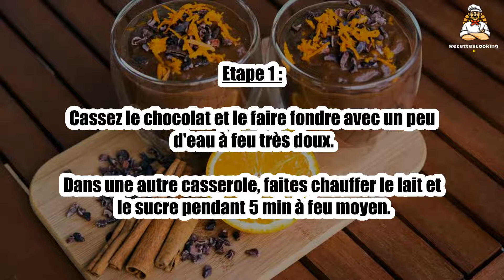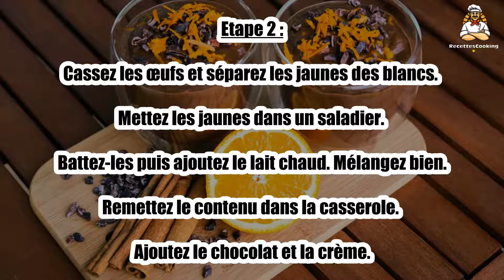Recette : Les crèmes de Noël chocoranges de Léonie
Bonjour à tous, aujourd’hui recettescooking.com vous présente la recette suivante : Les crèmes de Noël chocoranges de Léonie

TEMPS TOTAL : 30 min
Préparation : 10 min
Cuisson : 20 min

Ingrédients :

120 g de chocolat dessert
2 verres de lait
2 c. à soupe de sucre
2 oeufs
2 c. à soupe de créme fraîche légére
4 c. à soupe de marmelade d'orange
(Remarque : vous pouvez remplacer la marmelade d'orange par de la confiture de framboise.)

Etape 1 : Cassez le chocolat et le faire fondre avec un peu d'eau à feu très doux.

Dans une autre casserole, faites chauffer le lait et le sucre pendant 5 min à feu moyen.

Etape 2 : Cassez les œufs et séparez les jaunes des blancs. Mettez les jaunes dans un saladier. Battez-les puis ajoutez le lait chaud. Mélangez bien.

Remettez le contenu dans la casserole. Ajoutez le chocolat et la crème.

Etape 3 : Faites chauffer à feu doux pendant 20 minutes en tournant avec une cuillère en bois.

Étalez 1 c. à soupe de marmelade ou de confiture dans 4 ramequins.

Etape 4 : Versez la crème au chocolat dessus.

Mettez les ramequins au réfrigérateur pendant 24 h.

00:00 Recette : Les crèmes de Noël chocoranges de Léonie
00:20 Informations sur le temps de cuisson
00:32 Ingrédients
00:46 Etape 1 : Les crèmes de Noël chocoranges de Léonie
01:00 Etape 2 : Les crèmes de Noël chocoranges de Léonie
01:16 Etape 3 : Les crèmes de Noël chocoranges de Léonie
01:29 Etape 4 : Les crèmes de Noël chocoranges de Léonie